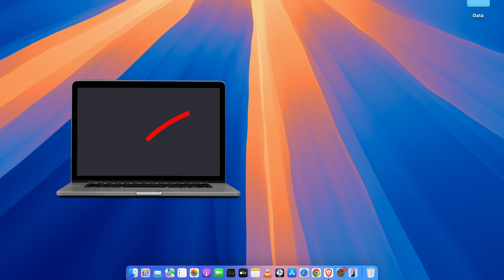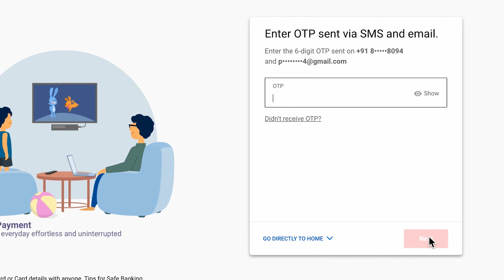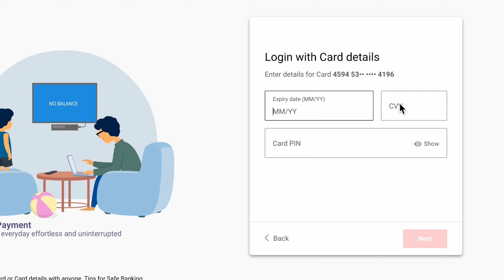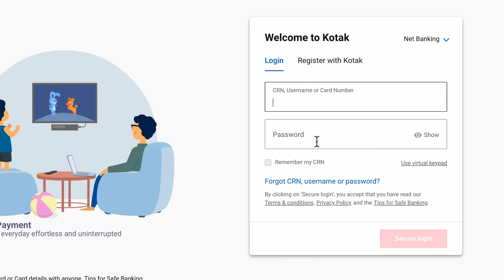Kotak Net Banking Password Bhul Gaye to Kya Kare? Forgot / Change / Reset Password in Kotak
Understand how to change or reset passwords in Kotak Net Banking. You can easily change, forget, and reset passwords in Kotak Net Banking. Let me show you can reset your net banking password in Kotak Mahindra net banking application.

Kotak Net Banking Password bhul gaye to kya kare? Kotak net banking password change karne ke liye apne mobile par kotak net banking application khole aur video me diye gaye steps ko follow kare.